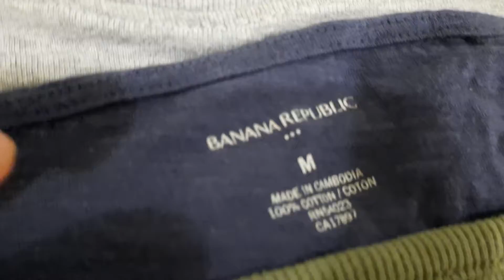ukay finds, branded tees, 20 pesos